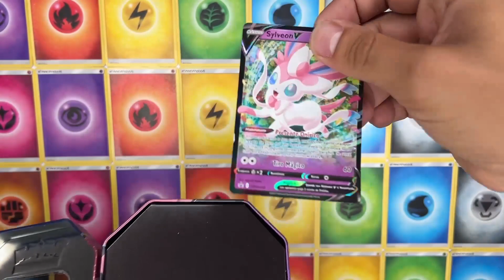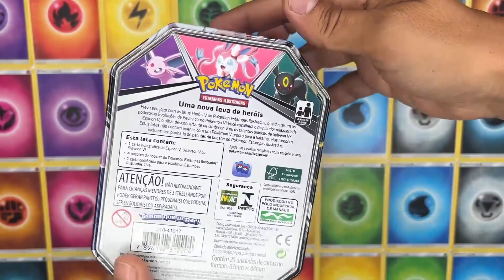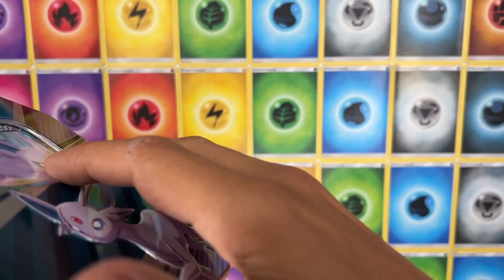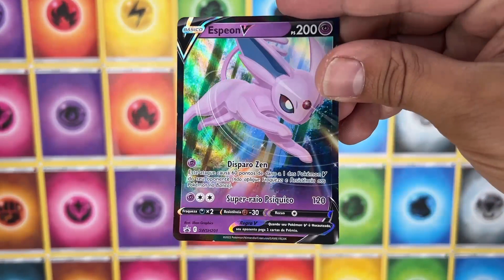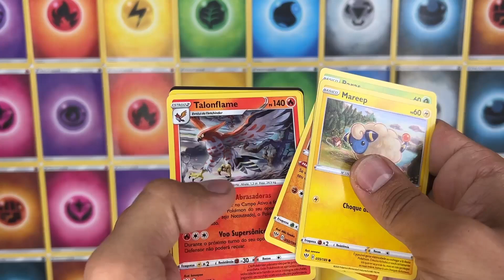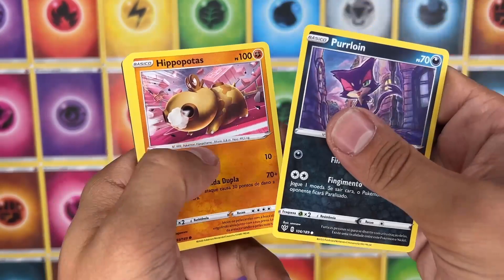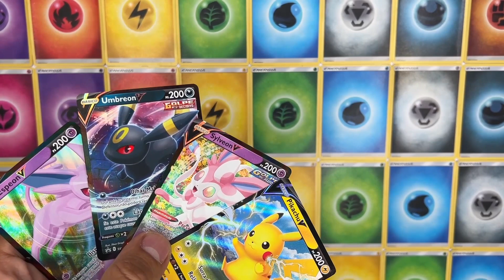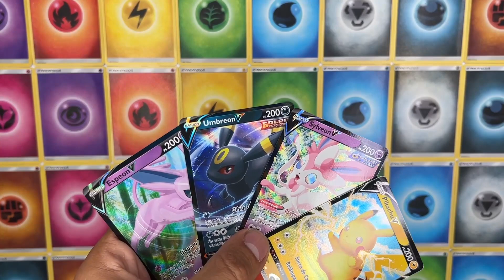NOVS LATAS EEVOLUTIONS - ESPEON UMBREUM SYLVEON